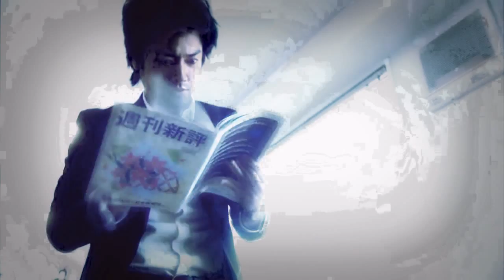I'm Only Human {W NO HIGEKI}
"Wonder what you do, and where it is you stay. These questions like a whirlwind, they carry me away."

Recently got addicted to this drama and had to make a video about these two. I swear their chemistry was radiating off the screen. Also, no detective obsesses over their suspect that much for job-related reasons.

SONG: Flowers for a Ghost
ARTIST: Thriving Ivory
FANDOM: W No Higeki